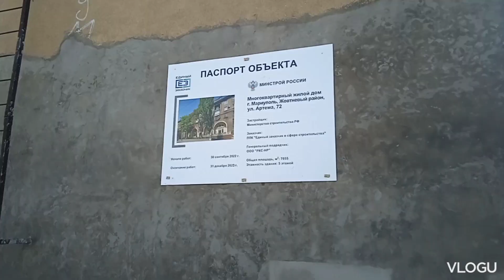Мариуполь жизнь и восстановления , дома под реставрацию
Таинственный Мариуполь это канал про восстановления и развития нашего города , а также все что связанно с Аномальными явлениями происходящими в Мариуполе и регионе